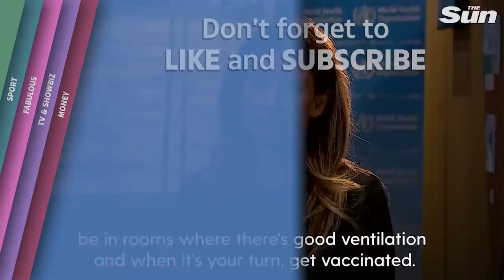WHO says Omicron strain of coronavirus is a ‘variant of concern’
A NEW Covid super-strain was officially named a "variant of concern" by the WHO on Friday evening - amid fears it has already spread to the UK.

Variant B.1.1.529, now renamed Omicron has twice as many mutations as the delta strain and experts are cautioning that it could force countries back into lockdowns.

What is the Omicron variant?

Secondary schools told to Covid test ALL pupils when they return to class after Christmas in bid to stop outbreaks